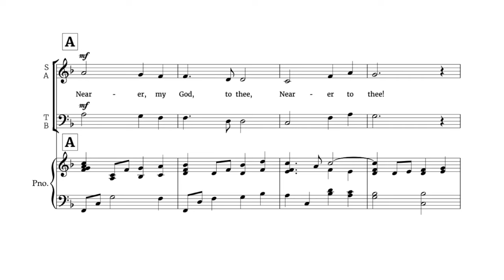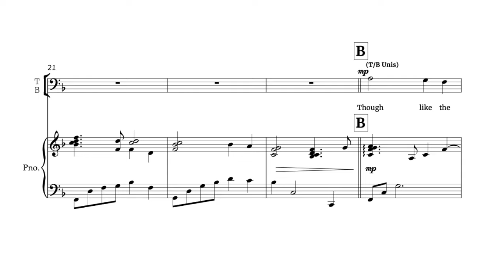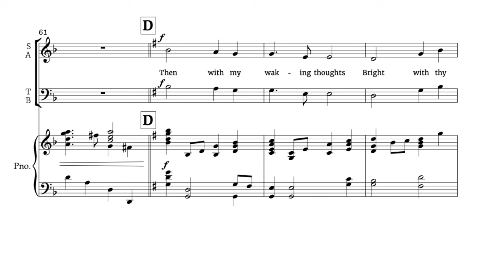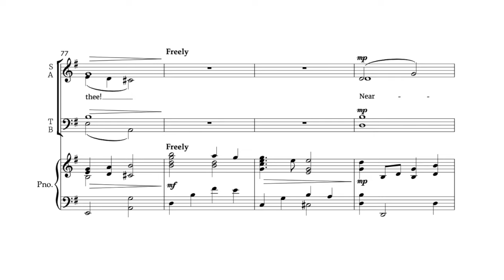Nearer, My God, To Thee (LANE JOHNSON) | ROCKY MOUNTAIN CHAMBER CHOIR | Demo Recording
_Nearer, My God, To Thee_
arrangement by *LANE JOHNSON*

*LANE JOHNSON* was born in 1958. He studied at Brigham Young University, where he received his degree in Music Composition and Theory as well as a teaching certificate in Choral Music Education. He taught choral music at both the Junior High and High School levels and has conducted church choirs as well. Mr. Johnson's compositions and arrangements have been performed all over the world.

His music is published by Walton Music, Santa Barbara Music Publishing, Jackman Music, and Lane Johnson Music (lanejohnsonmusic.com). Lane is a member of the American Choral Director's Association (ACDA) and ASCAP.

This performance of "Nearer, My God, To Thee" was recorded by RMCC Small Choir.